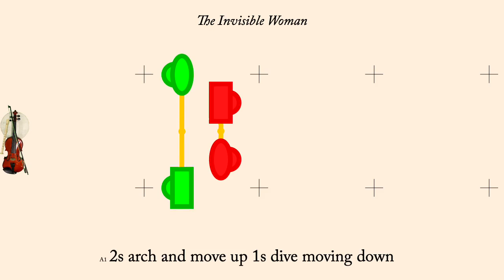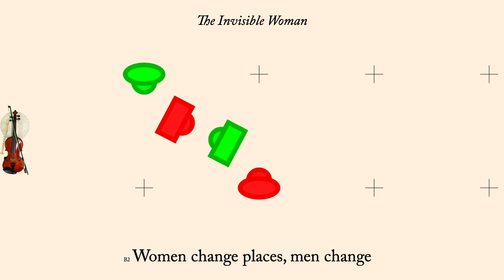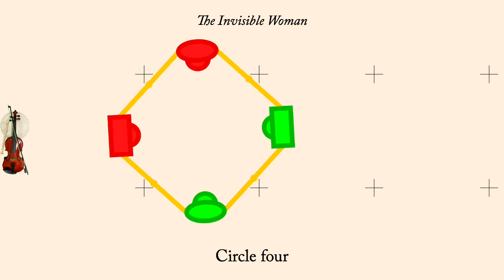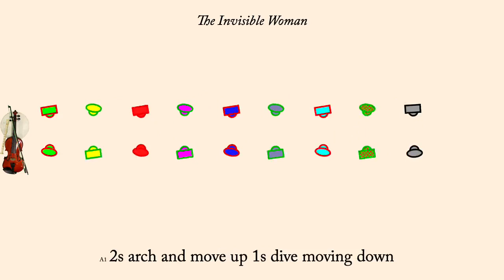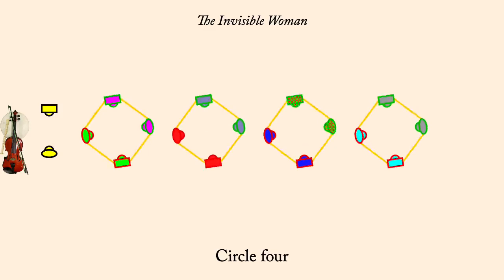The Invisible Woman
The Invisible Woman is an English Country Dance devised by Fried de Metz Herman in 1994 and published in Serendipity, 2009. It is an improper duple minor longways dance.